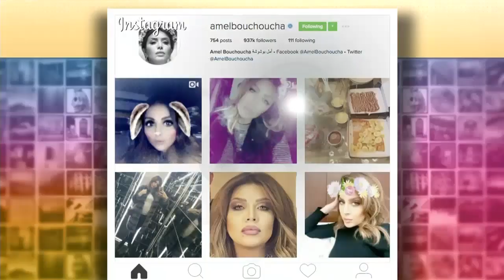ET بالعربي – Instaday مع داليا مبارك، امل بشوشة، شيكو، شيري عادل، سارة الهاني